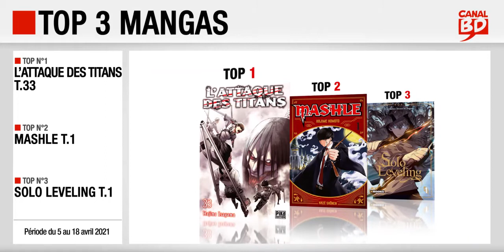5 au 18/04/2021 : Top des ventes "mangas" chez les libraires Canal BD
Top 3 des meilleures ventes de mangas, enregistré chez les libraires du Réseau Canal BD, entre le 5 et le 18 avril 2021 :
- Top 1 : L'Attaque des Titans T.33 (ed. PIKA)
- Top 2 : Mashle T.1 (ed. KAZÉ)
- Top 3 : Solo Leveling T.1 (ed. DELCOURT - TONKAM)